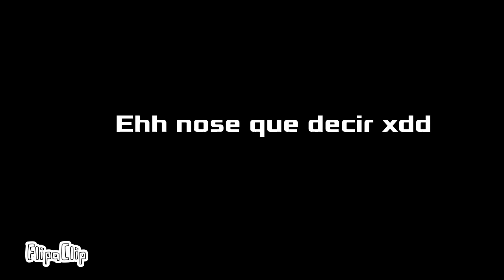Aviso (un poco raro xD) para adolescentes pa que papi YouTube no me desactive los comentarios xd